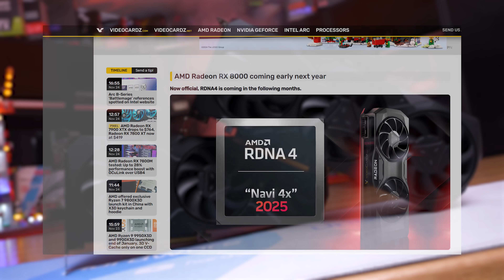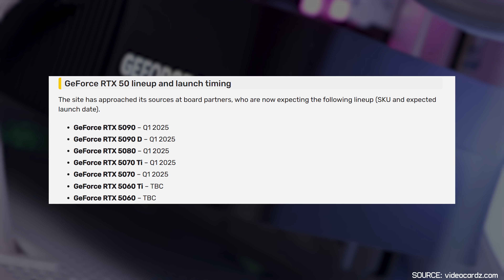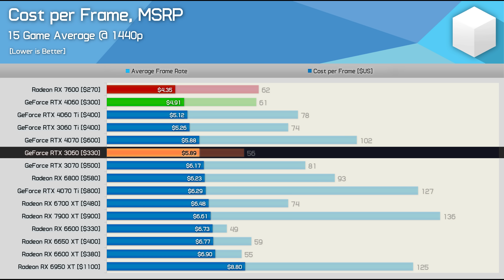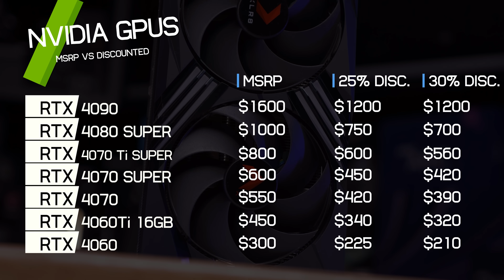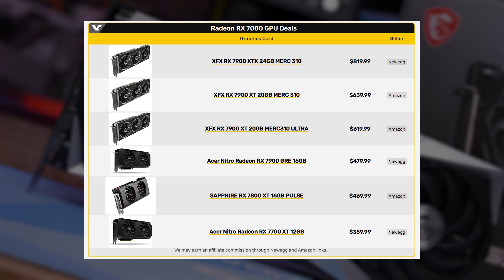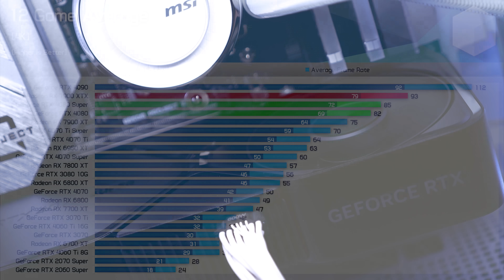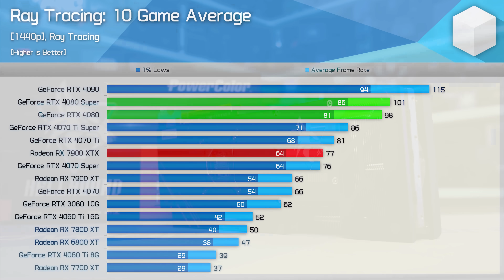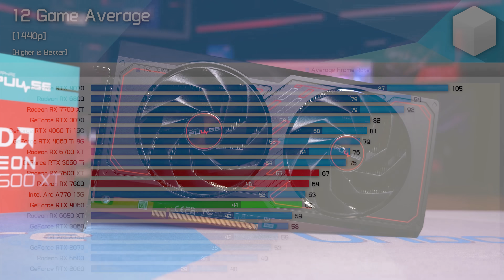Best GPUs of 2024, November Update - Please Don't Buy Edition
Buy relevant products from Amazon, Newegg and others below:
GeForce RTX 4070 Super
GeForce RTX 4070 Ti Super
GeForce RTX 4080 Super
GeForce RTX 4070
GeForce RTX 4060 Ti 16GB
GeForce RTX 4060 Ti 8GB
GeForce RTX 4060
Radeon RX 7800 XT
Radeon RX 7700 XT
Radeon RX 7600 XT
Radeon RX 7600

Video Index
00:00 - Welcome to Hardware Unboxed
01:33 - New GPUs Are Coming Very Soon
04:26 - What Sort of GPU Discount is Good Enough?
08:50 - The Best GPUs If You Have to Buy Right Now
13:46 - Final Thoughts